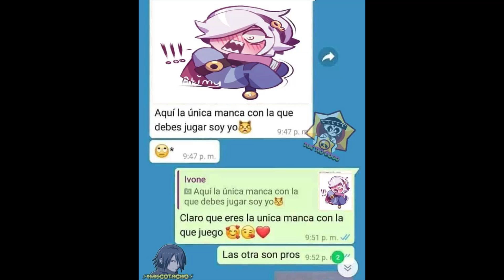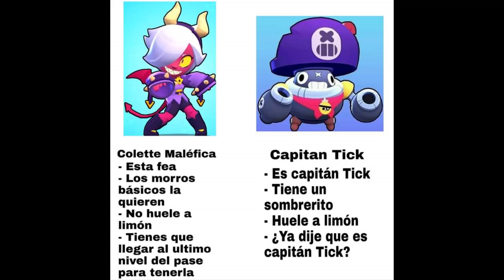LOS MEJORES MEMES DE BRAWL STARS 😱